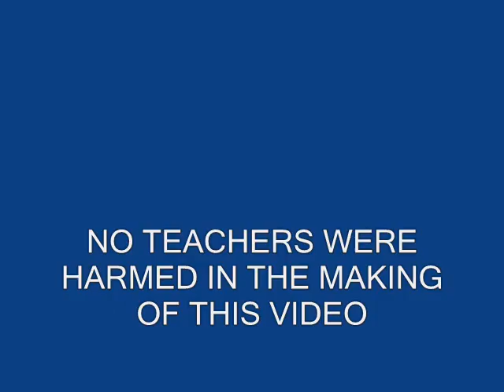WGHS - Lady Gaga - Telephone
From Wolverhampton Girls' High School 6th Form Christmas Review 2010